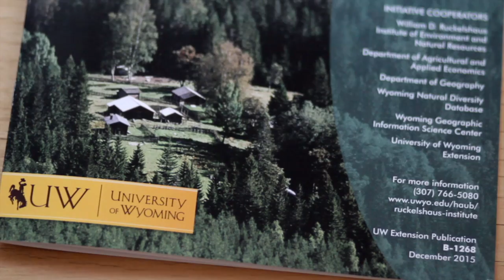Residential Development Effects on Firefighting Costs in the Wildland Urban Interface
This latest publication from the Wyoming Open Spaces Initiative suggests ways local governments could reduce wildfire suppression costs by increasing firefighting efficiency through strategic land use planning.